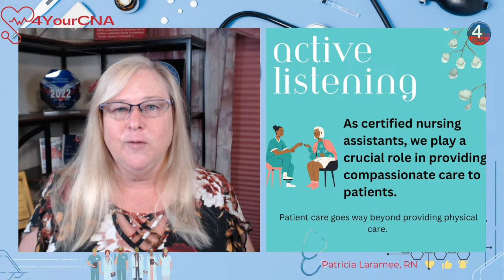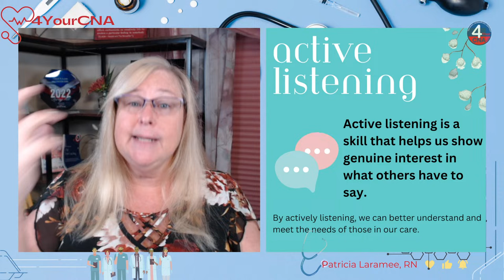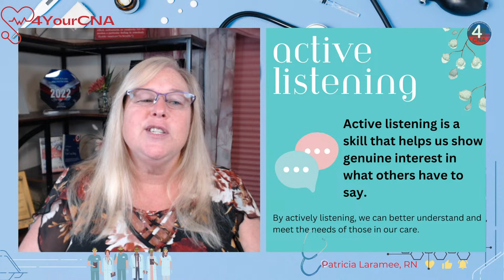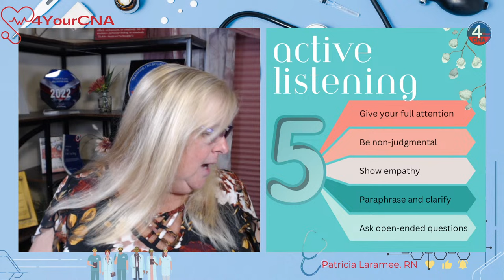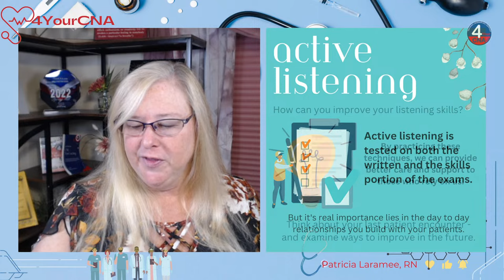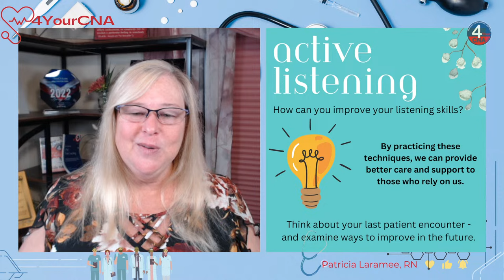CNA Live Q&A Session 05.18.23 Active Listening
It's gonna be on the test! Let's make this discussion more interesting than what we have in textbooks. What is active listening and why is it important for CNAs that we have to include it on the state exam? Tune in to our live Q&A session today.

4YourCNA welcomes you to our LIVE broadcast! We are all about CNA Life and provide tips, tricks and info on CNA Training, CNA Testing and CNA Workplaces! Join Miss Patti for one of our LIVE sessions or catch the replays on your own schedule!

4YourCNA makes learning EASY! Learn the theory and skills required to pass the CNA state exam through these informative videos. Additional resources, including practice questions, are available on our website 4YourCNA.com. View our entire series!